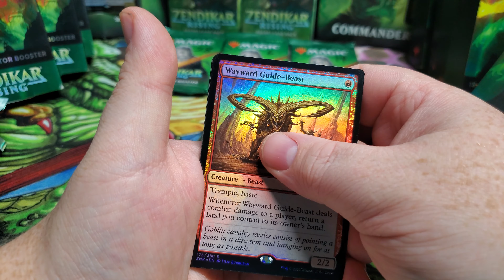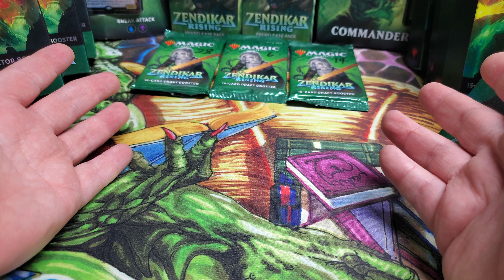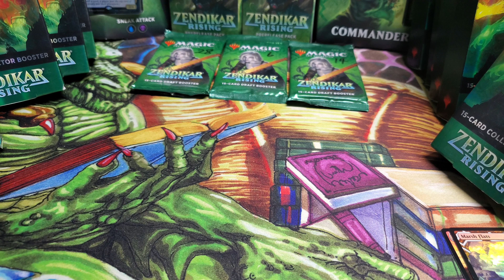Collector packs Zendikar Rising take 2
So my phone apparently only takes videos for so long in UHD. Figured out how to roll it over though.